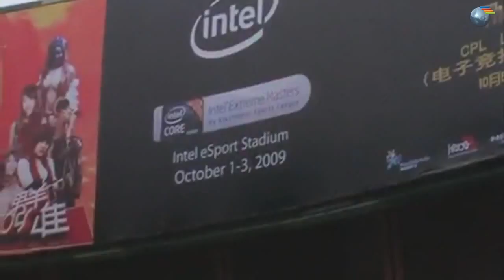WESgg.com NEWS 19-09-2012: CS:GO похожа на Left 4 Dead 2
Сегодня в выпуске мы побываем в передаче Жди меня и найдём  брата близнеца для игры CS:GO. Затем посомтрим как игрокам из азии испротили праздник и в завершении выпуска разберём центральный матч тура Лиги Городов.